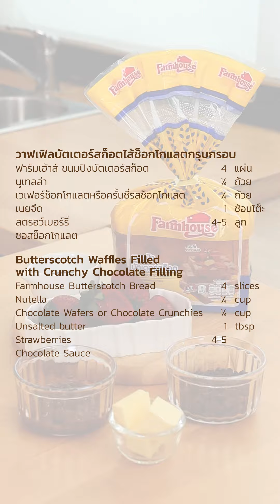วาฟเฟิลบัตเตอร์สก็อตไส้ช็อกโกแลตกรุบกรอบ | EasyYummy EP.122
วาฟเฟิลบัตเตอร์สก็อตไส้ช็อกโกแลตกรุบกรอบ
ฟาร์มเฮ้าส์ ขนมปังบัตเตอร์สก็อต 4 แผ่น
นูเทลล่า ¼ ถ้วย
เวเฟอร์ช็อกโกแลตหรือครั้นชี่รสช็อกโกแลต ¼ ถ้วย
เนยจืด 1 ช้อนโต๊ะ
สตรอว์เบอร์รี่ 4-5 ลูก
ซอสช็อกโกแลต

Butterscotch Waffles Filled with Crunchy Chocolate Filling
 4 slices Farmhouse Butterscotch Bread
¼ cup Nutella
¼ cup Chocolate Wafers or Chocolate Crunchies
1 tbsp Unsalted butter
4-5 Strawberries
Chocolate Sauce